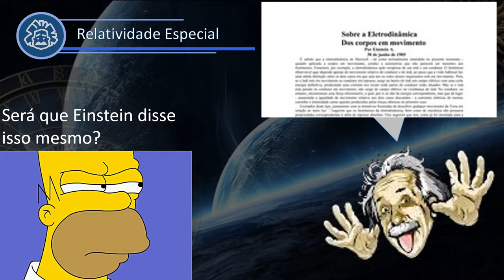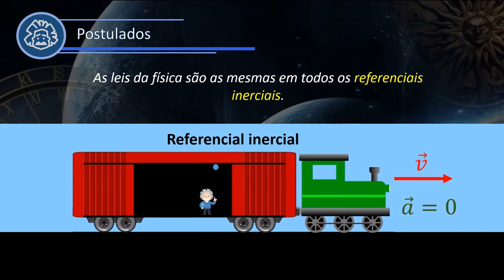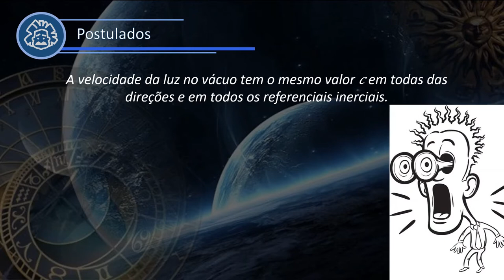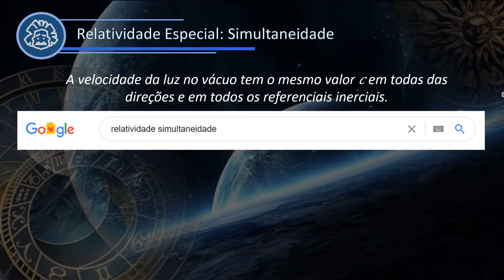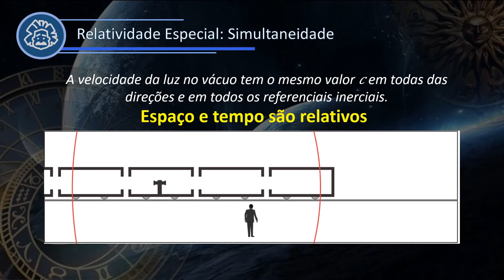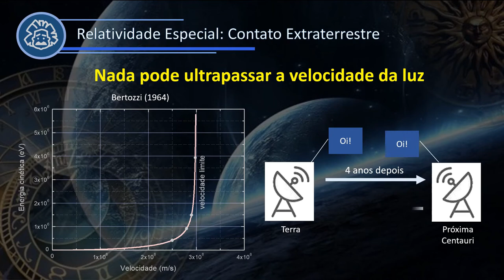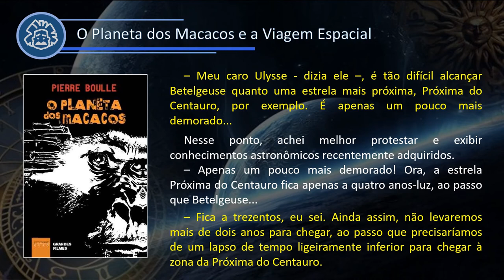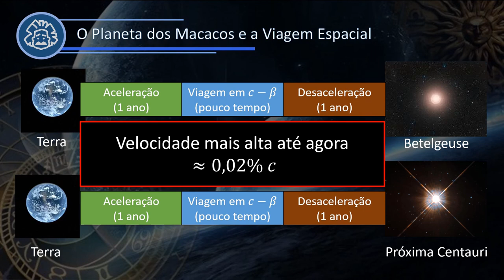Meu Planetário Virtual (Episódio 13): Relatividade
Nesse episódio, falamos um pouco sobre a Relatividade Restrita, explicamos os seus postulados e discutimos algumas de suas implicações para viagens espaciais.